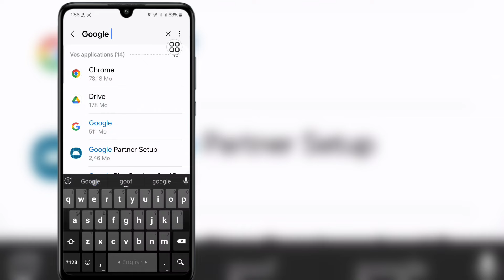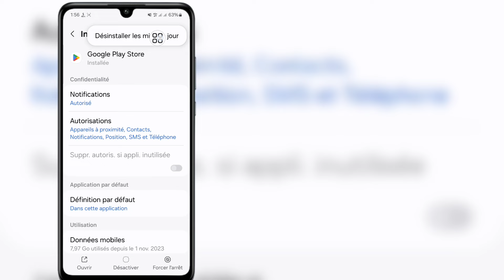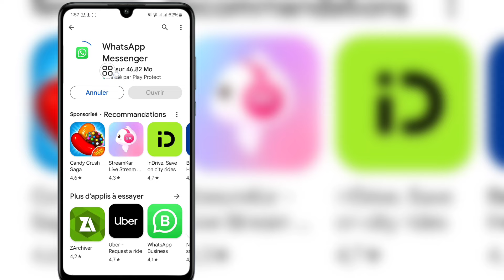Comment réparer l'erreur Impossible d'installer WhatsApp Messenger sur Google Play Store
Dans cette vidéo, je vais vous montrer comment corriger l'erreur Impossible d'installer WhatsApp Messenger sur Google Play Store